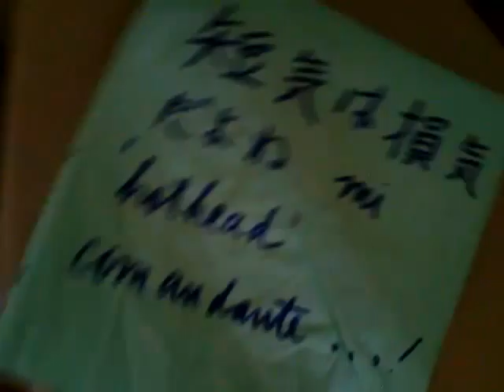Tanki wa sonki da yo..